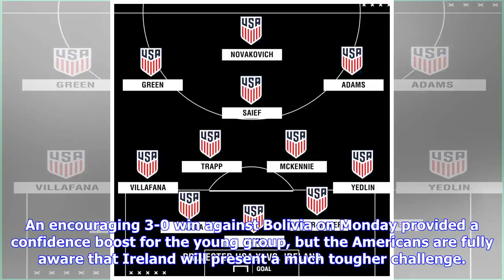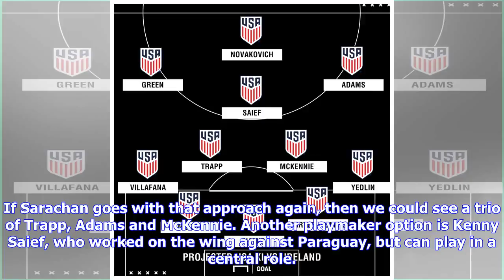USMNT returns to Ireland with another young squad, hoping for much different result | Goal.com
More than three years after its last trip to Ireland, the U.S. national team is back once again, and the Americans are hoping its current collection of young talent fares much better than the last group to make the trip to the Emerald Isle. The U.S. suffered a 4-1 loss to Ireland on November 18, 2014 in a match that was as lopsided as the score indicated. Jurgen Klinsmann brought a young squad to Ireland for that match, but he also started nine players who were part of the 2014 World Cup team. W...